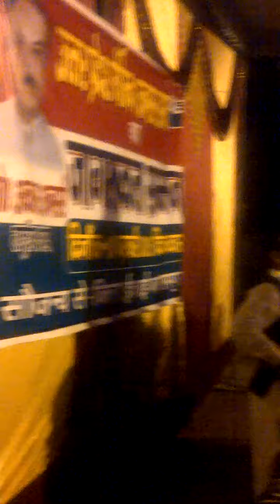MOMIN ANSAR SABHA BALRAMPUR VID-20130210-00023.MP4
MD. AKRAM ANSARI ( FOUNDER &NATIONAL PRESIDENT ) MOMIN ANSAR SABHA ADRESSING TO THE COMMUNITY  IN BALRAMPUR UTTAR PEADESH INDIA. DATED 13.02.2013